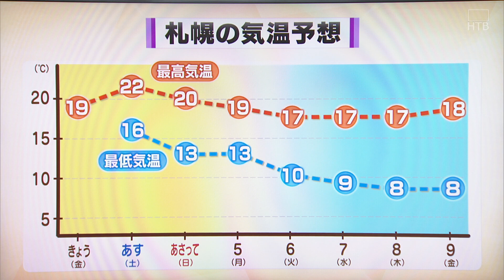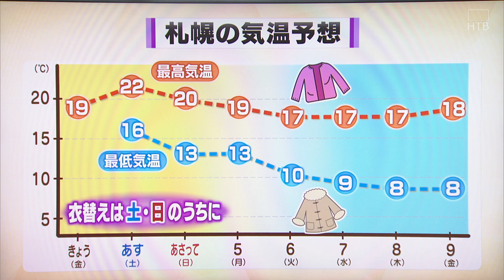２日夜～３日にかけて日本海側で雷雨恐れ 山本予報士の道内の天気１０/２(金) 【HTBニュース】